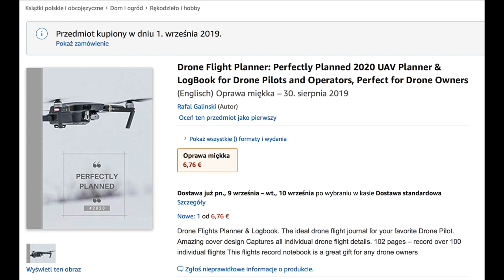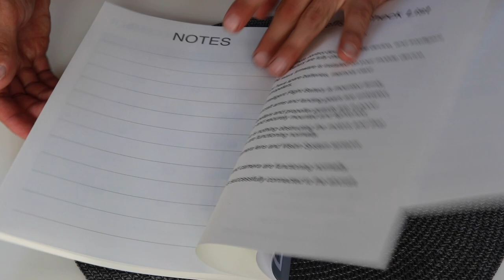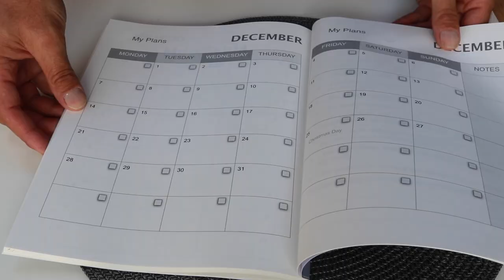Pomysł na Dronowy Prezent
▸Amazon DE
▸Amazon USA